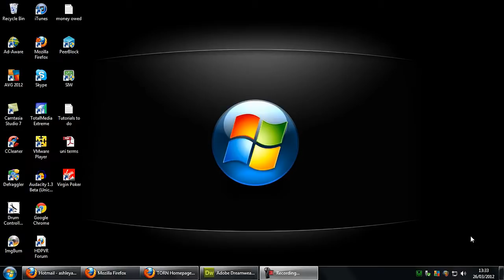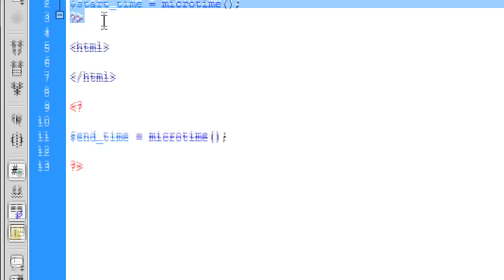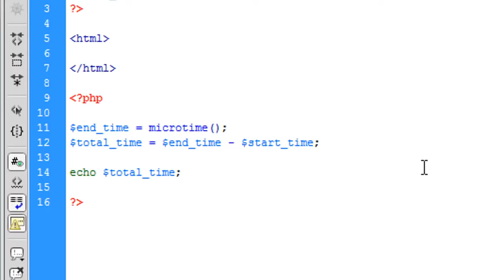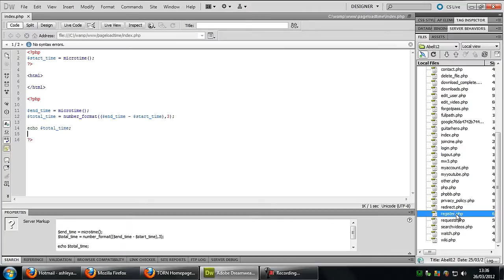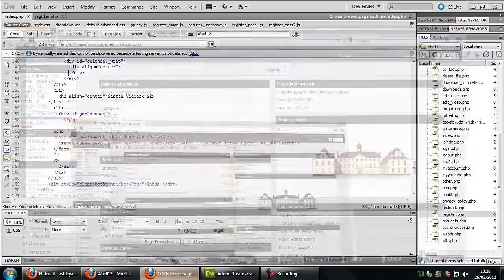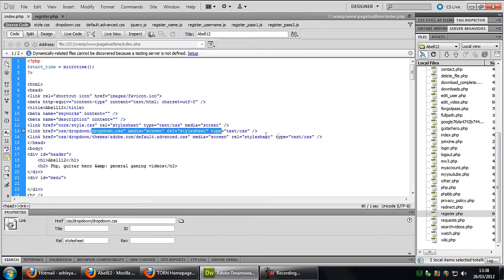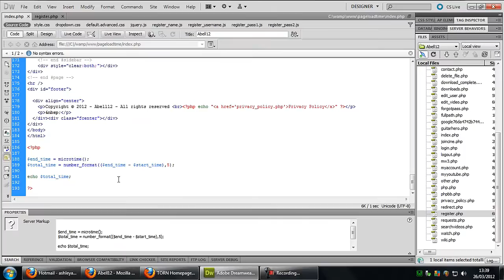PHP: Page Load Time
A video tutorial on how to calculate the page load time using PHP.